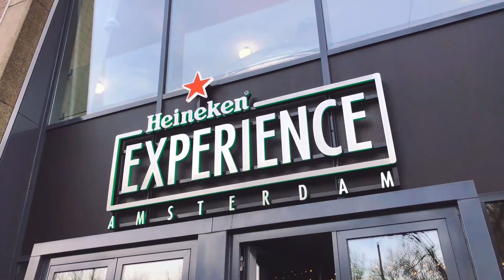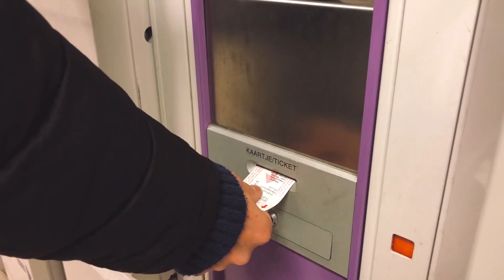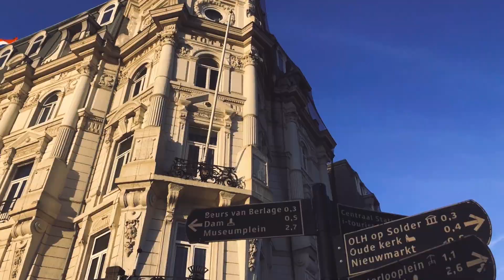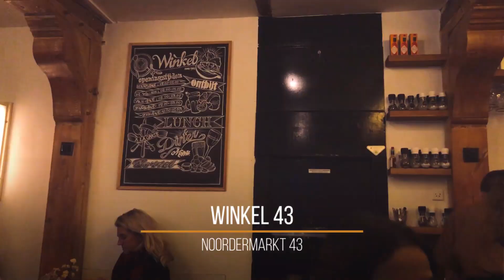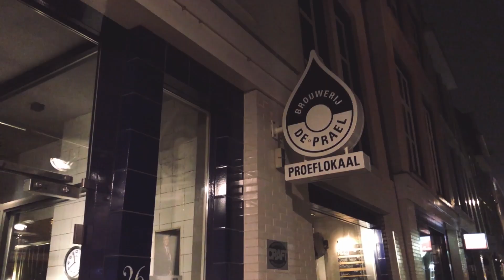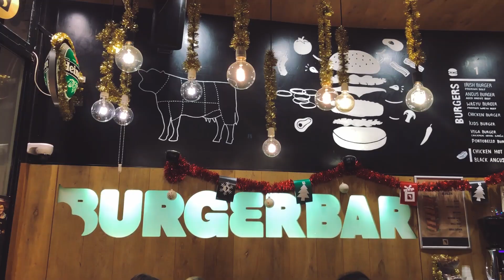AMSTERDAM: O QUE FAZER EM 1 DIA? - HOLANDA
Amsterdã é repleta de atrações, canais e belas construções e paisagens.
Suas lindas casinhas estreitas e altas, seus canais, barcos e bicicletas... É uma cidade realmente inesquecível e encantadora!

Se você tem algumas horas pela cidade, a gente te recomenda assistir esse vídeo e se inspirar em nosso roteiro.

Neste vídeo mostramos as 12 horas que tivemos pra aproveitar e te garantimos: Aproveitamos bastante.

► ENTRE PARA A COMUNIDADE MAPA DAS MILHAS

► ONDE NOS ENCONTRAR?